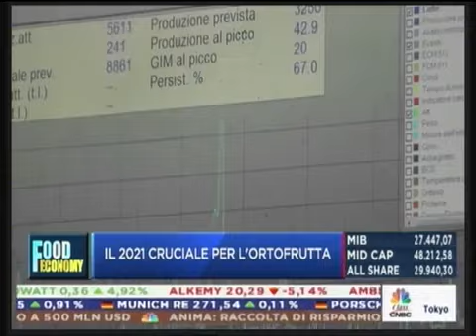CLASS CNBC - Ortofrutta 2021: dati e buone pratiche Cia. Storie di A. Cesari, G. Pagano, G. Bascelli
Su CLASS CNBC Food economy spazio dedicato all'andamento del settore ortofrutticolo in Italia nel 2021 con dati, analisi e richieste di Cia-Agricoltori Italiani rinnovate al ministro dell'Agricoltura, Stefano Patuanelli, in occasione dell'incontro in Confederazione, a Roma, lo scorso 10 dicembre.
Focus, poi, sulle best practice del comparto, dalla coltivazione bio all'abbattimento delle emissioni, passando per l'inclusione sociale, con le interviste a tre produttori Cia Arianna Cesari, Giuseppe Pagano e Grazia Bascelli. Loro, tra i testimonial per l'Anno Internazionale della Frutta e della Verdura indetto da Fao per il 2021.